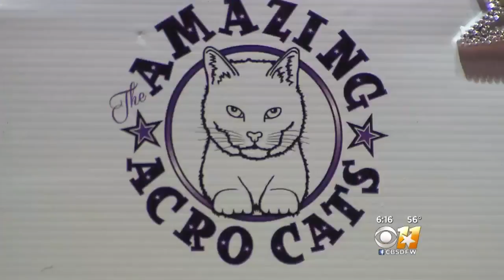Traveling Troupe Of Feline Entertainers In North Texas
Check out the AcroCats!